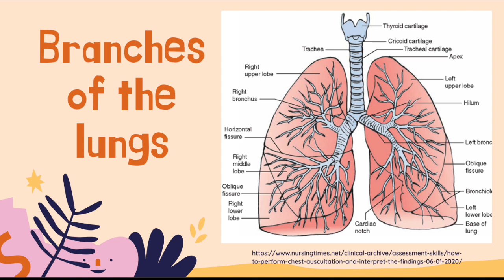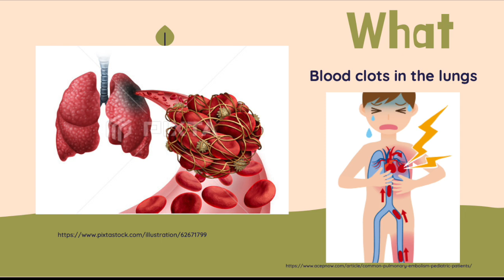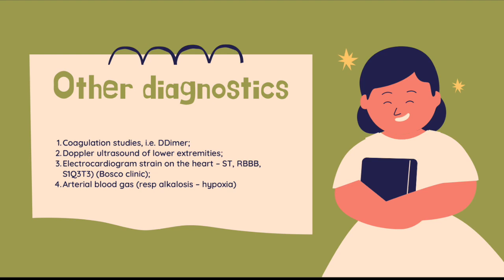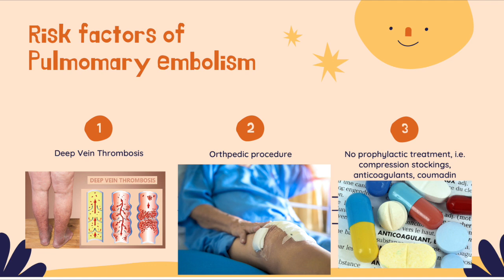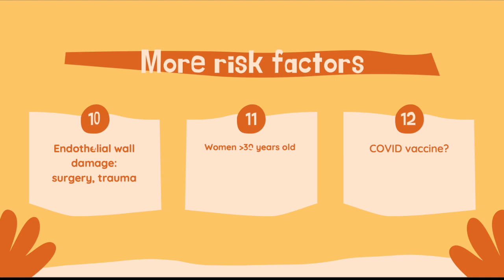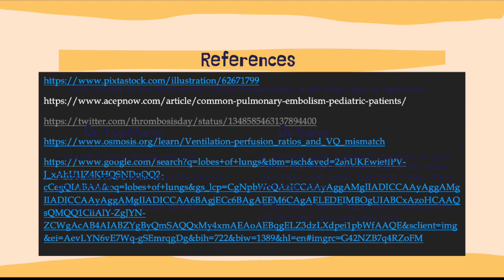🧗🏾‍♂️📚Pulmonary embolism (BLOOD CLOTS in the lungs) during a hike - SIMPLY explained (Vlog 89)